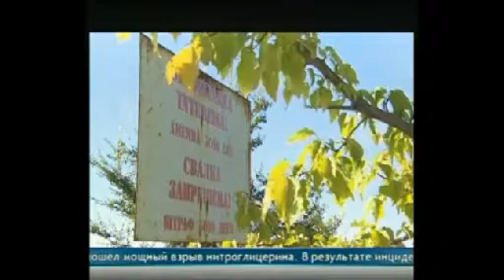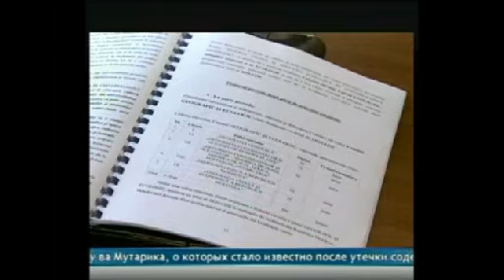Отсутствие регламента в отношение санитарии отходов